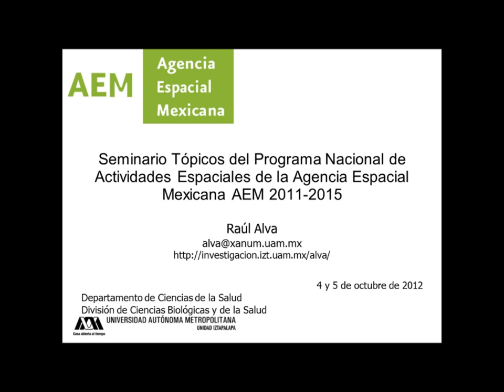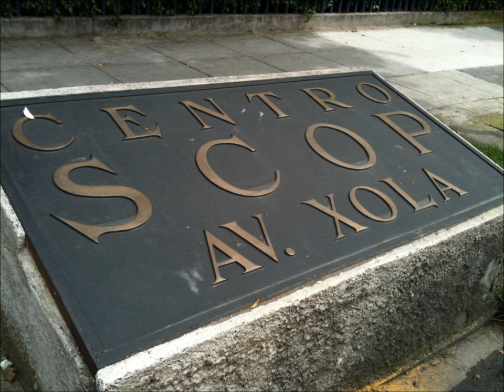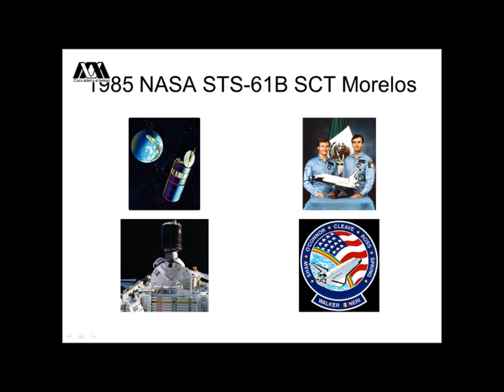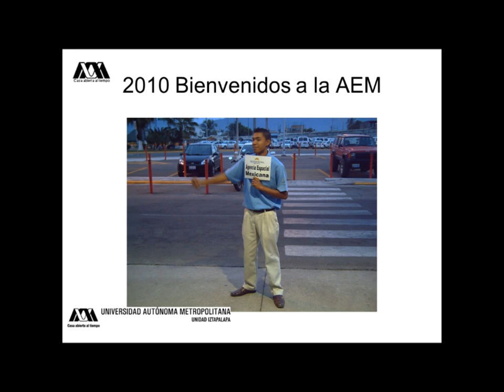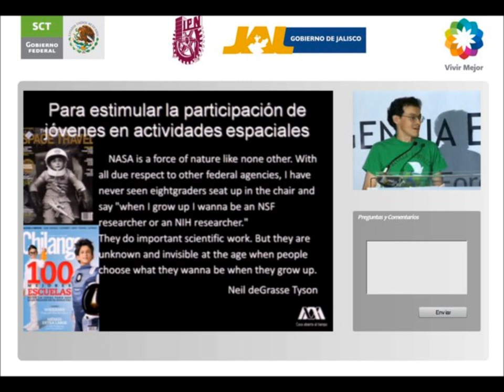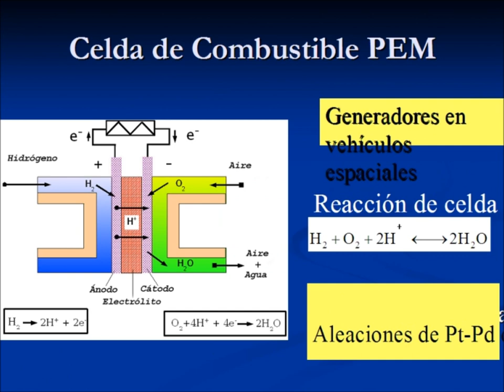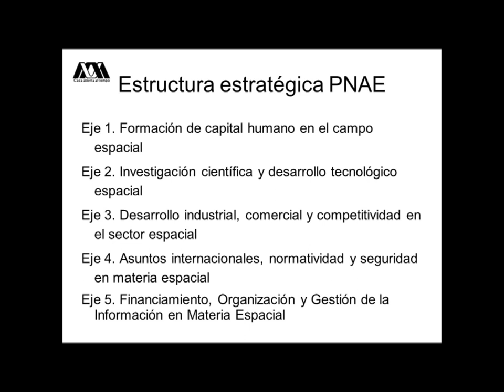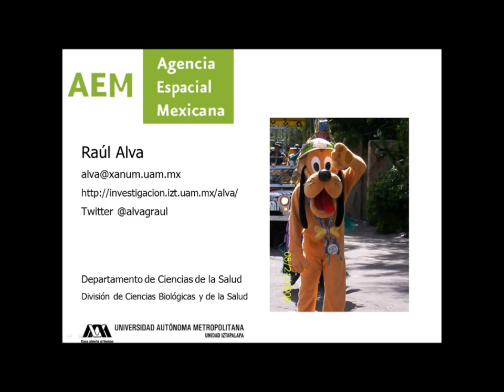Seminario sobre Actividades Espaciales de la UAM con la Agencia Espacial Mexicana AEM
Seminario Tópicos del Programa Nacional de Actividades Espaciales PNAE de la Agencia Espacial Mexicana AEM 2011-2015 (aún extraoficial a la fecha*)
Sala de Seminarios del Departamento de Ciencias de la Salud S-208, de las 10 a las 14 horas, jueves 4 y viernes 5 de octubre de 2012 Unidad Iztapalapa
Formación de capital humano en el campo espacial
Investigación científica y desarrollo tecnológico espacial
Desarrollo industrial, comercial y competitividad en el sector espacial
Asuntos internacionales, normatividad y seguridad en materia espacial
Financiamiento, Organización y Gestión de la Información en Materia Espacial
Cubiculo S-108F
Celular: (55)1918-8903